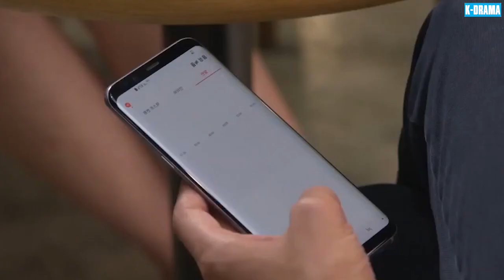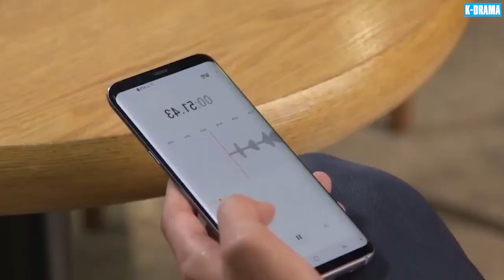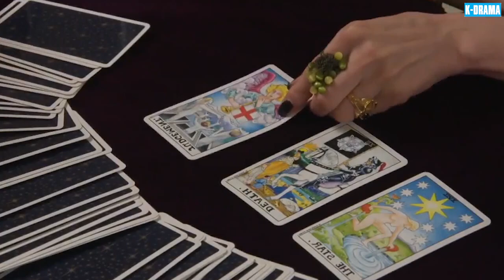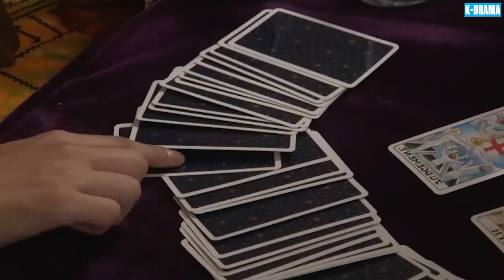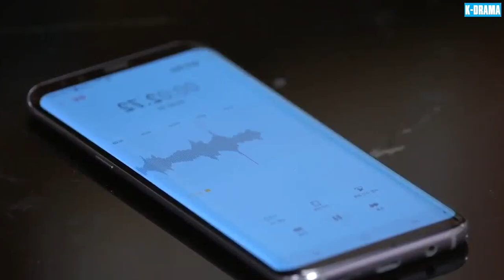PHIM MỚI 2024 | SỐNG CÙNG NÀNG DÂU - TẬP 71 | PHIM TÂM LÝ TÌNH CẢM GIA ĐÌNH CHÂN THẬT HẤP DẪN NHẤT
👉 Tên Phim: SỐNG CÙNG NÀNG DÂU